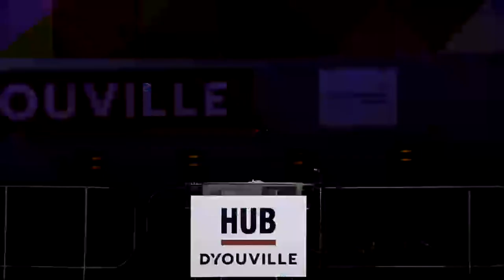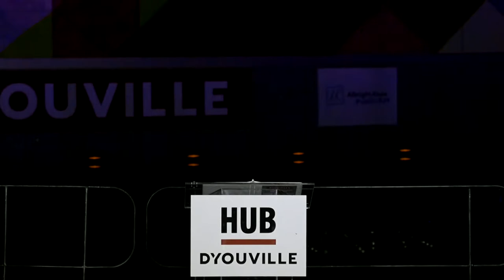HUB Mural Unveiling